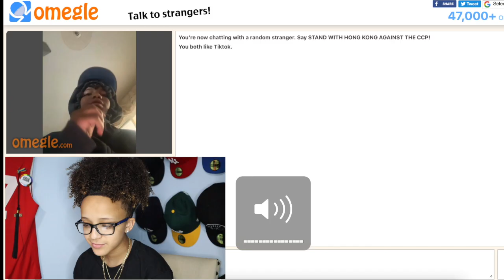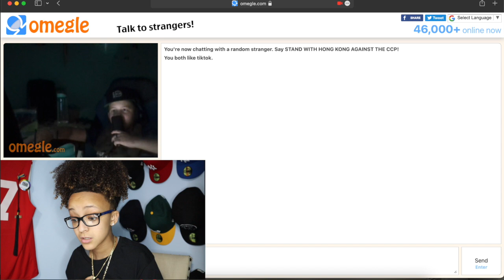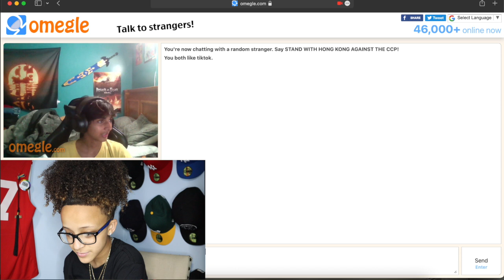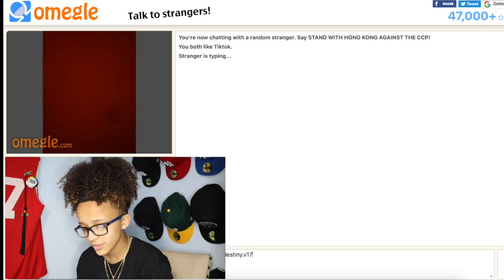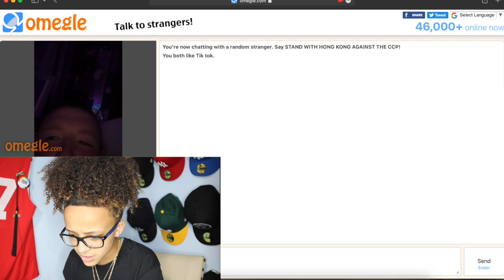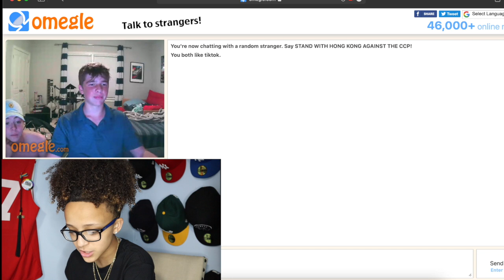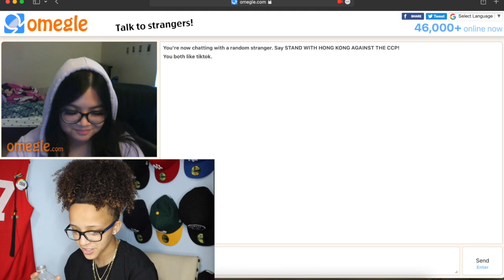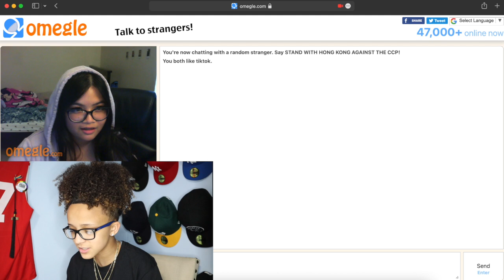I Got My Crush On Omegle 😍😈!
I Got On Omegle & Found My Crush 😍🥵!!